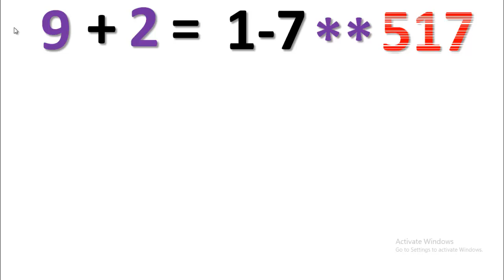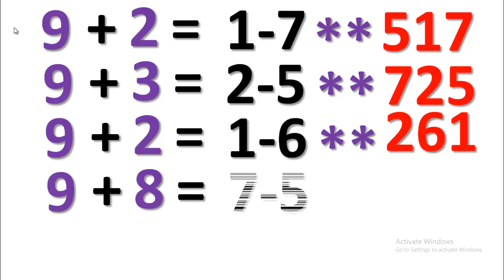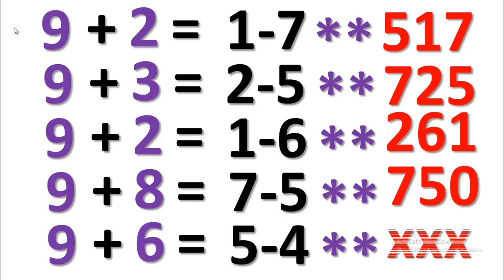วิ่งบนสูตรด้านบน กรอกตัวเลขบน 2 คู่ แม่นยำ. งวดวันที่ 01/09/64 งวดนี้ห้ามพลาดเช่นกัน